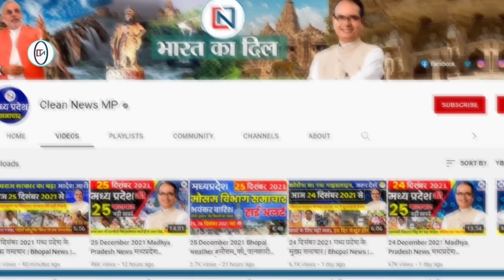23 November 2024 Madhya Pradesh News मध्यप्रदेश समाचार। Bhopal Samachar भोपाल समाचार CM Mohan Yadav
1
Dearness allowance of judges of judicial service of MP increased
2
IIM Indore got third place in Central Asia in Eduuniversal ranking
3
Congress will run campaign against Adani in MP
4
BRTS built in Indore on the lines of Bogota city of Colombia
5
Unreserved posts should be filled with talented candidates of all categories
6
Petition withdrawn from Supreme Court
7
Currency exchange counter started at Bhopal airport
8
Kinnar Samaj said in support of Hindu Rashtra, children
9
Congress leader and former minister Jaivardhan Singh said unity among Hindus is necessary, we stand with Baba Bageshwar
10
Union Minister Jyotiraditya Scindia is bringing an amazing scheme in his parliamentary constituency
11
Ujjain got the award of cleanest industrial park
12
Damoh at 25th position in grading of CM helpline, work done by officials in one month
13
Nitin Gadkari said Madhya Pradesh has the highest agricultural growth rate in the country
14
Congress MLAs will soon join BJP, secret meeting was held with former CM
15
Minister Shivaji Patel stopped the convoy after seeing an ambulance without number plate and ordered for investigation
16
Baba Bageshwar set out with lakhs of Hindus, the journey will continue for 9 days
17
Chief Minister Mohan Yadav watched 'The Sabarmati Report' with colleagues
18
Preparations in full swing before Christmas, IHM decorated Spice and Sweet Harmony
19
Congress demanded investigation of Adani's project going on in MP
20
Collector imposed ban on burning wheat stubble and paddy straw
21
Fake fertilizers being sold in tribal areas, private firm's warehouse sealed after raid
22
New identity of students will be prepared under One Nation One Student
23
Five flop experiments on BRTS in the last twenty years, crores of rupees wasted
24
On the first day, the condition became like Australia Bad
25
CBI filed 5th supplementary chargesheet in NEET paper leak case